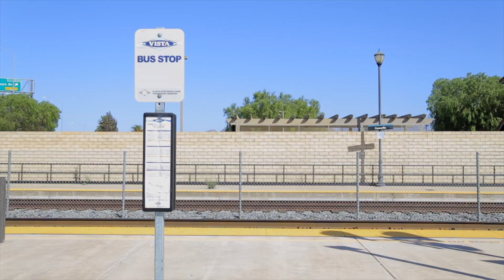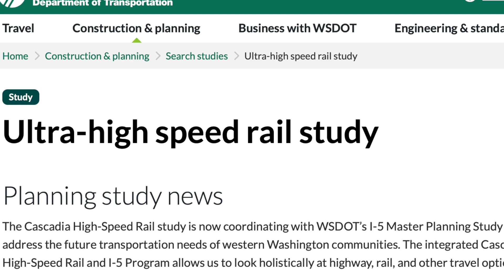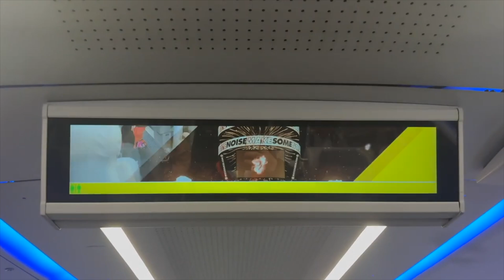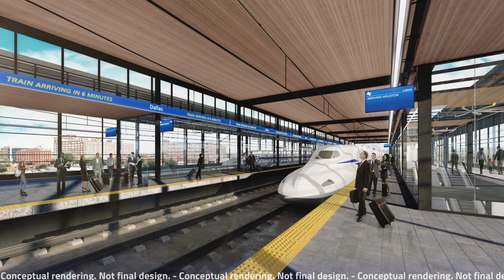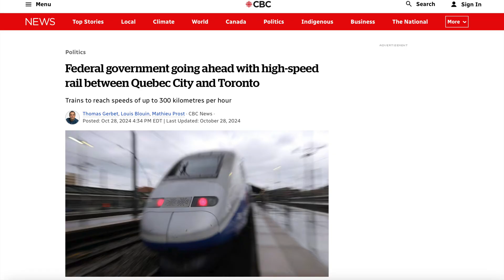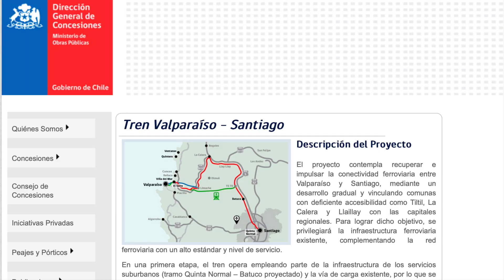America Has A High-Speed Rail Problem, Let’s Fix it...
The High-Speed Rail Problem In America and Here’s What Needs To Change! Let's build HSR lines in major US cities: he US's railroad network is made up of around 140,000 miles of track If we actually ever started building a network, where would we start? And how would we know when we were done?
Why The U.S. Needs High-Speed Rail – And How We Can Make It Happen How Brightline Plans To Bring High-Speed Rail To The U.S.